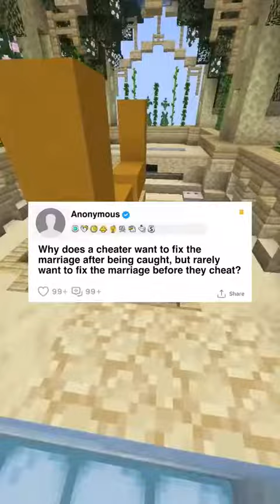From Infidelity to Redemption: A Cheater's Journey to Save a Broken Marriage - Reddit Story